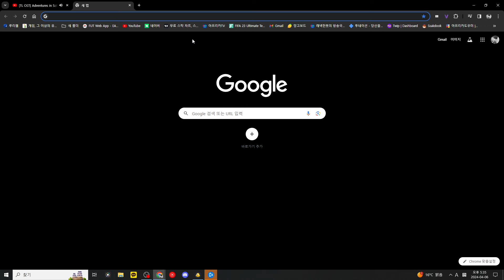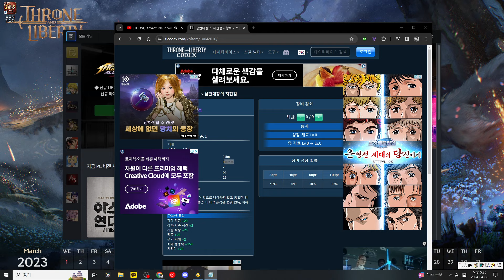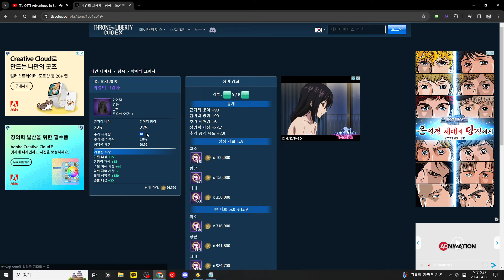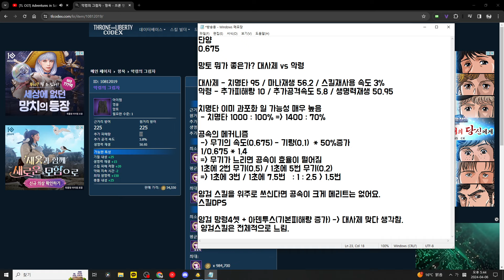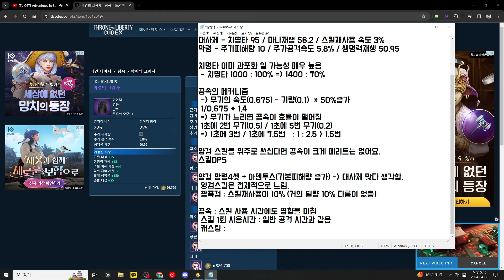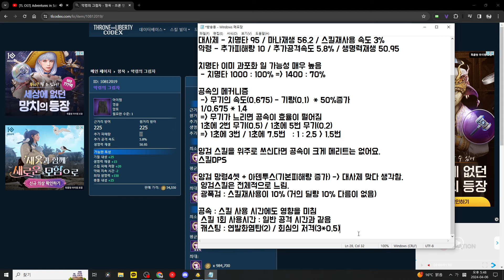[TL] 양단에게 알맞는 망토는?